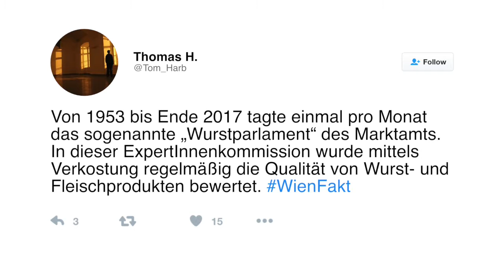WienFakten Folge 65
In der heutigen Folge der W24 WienFakten geht's um die Wurst! Und zwar tatsächlich. :-)
Tom Harbich und Team über das Wurstparlament.